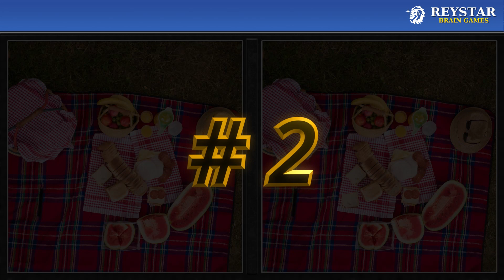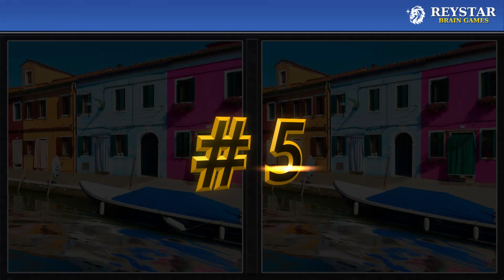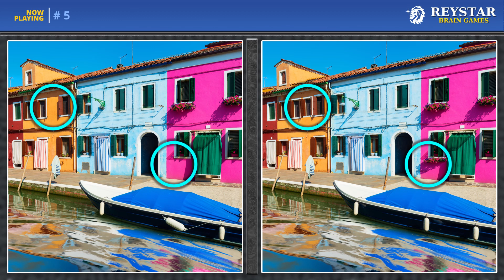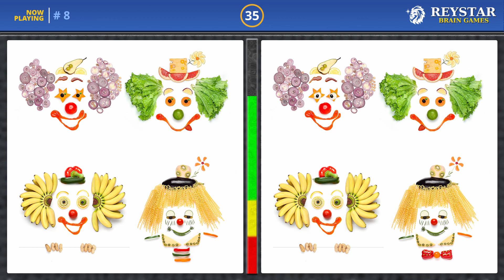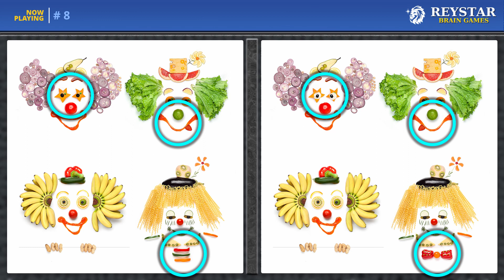FIND THE DIFFERENCES BETWEEN 2 PICTURES | REYSTAR BRAIN GAMES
Find the differences between 2 pictures in this brain game which offers a fun way to train your brain while entertaining yourself. Are you ready to test your observation skills? Train your brain to notice detail when attempting to find the differences between two pictures. You will have 45 seconds to find 3 differences in each set of pictures. Play by yourself or with other people and keep track of how many each of you can find. Have fun and give your brain a little exercise at the same time!

🕒 Timecodes
00:00 - Intro
00:20 - Game Number One
01:28 - Game Number Two
02:36 - Game Number Three
03:44 - Game Number Four
04:53 - Game Number Five
06:01 - Game Number Six
07:09 - Game Number Seven
08:17 - Game Number Eight
09:26 - Outro